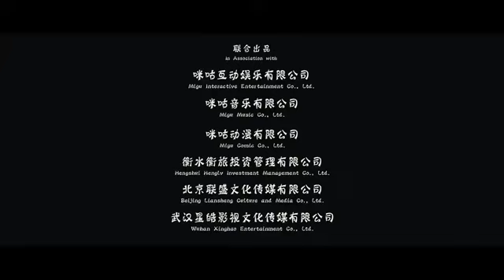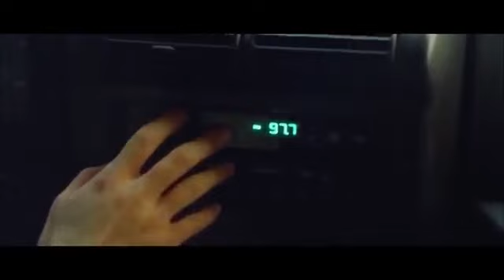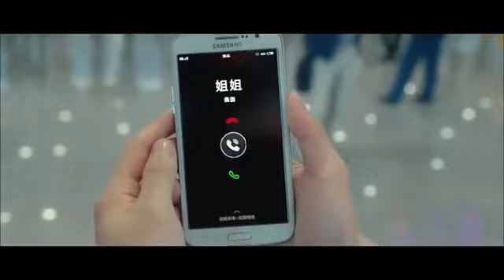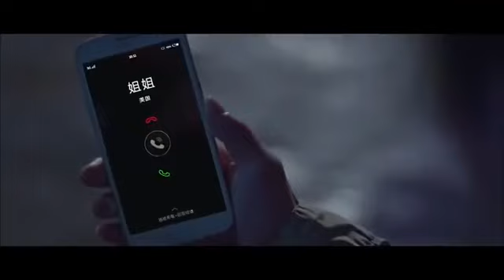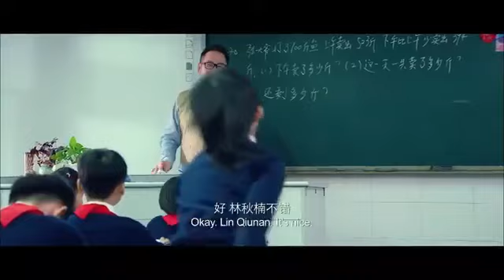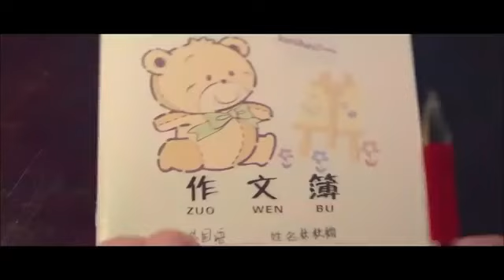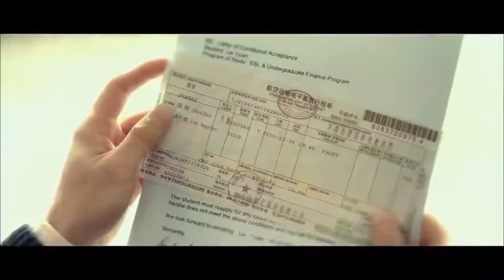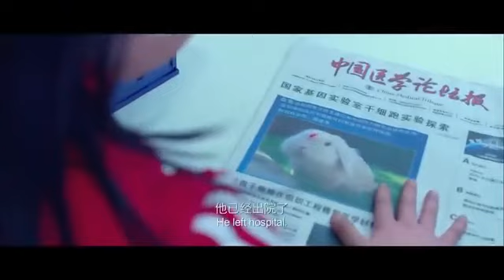Kung Fu Boys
DJ AFRO latest Action kungfu movie